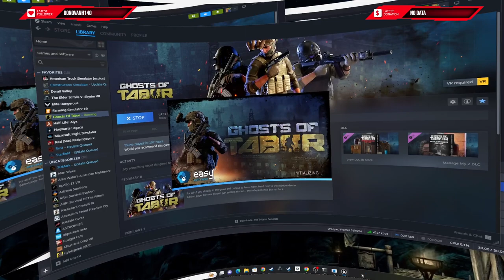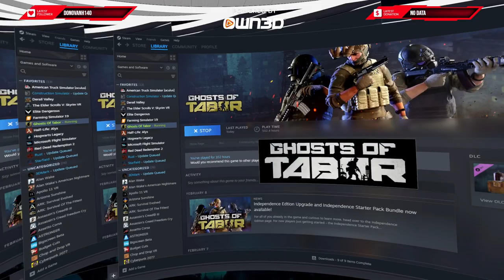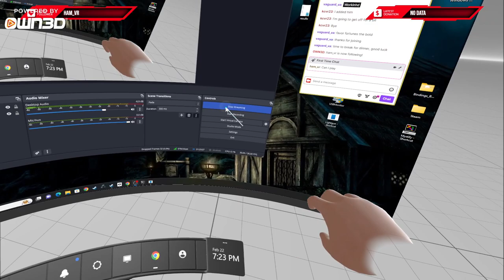Ghost of Tabor - Daytime Island runs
Trying my luck and finding out I do not have much.